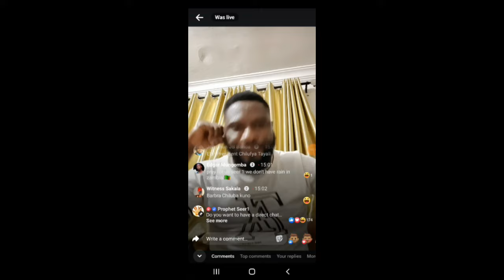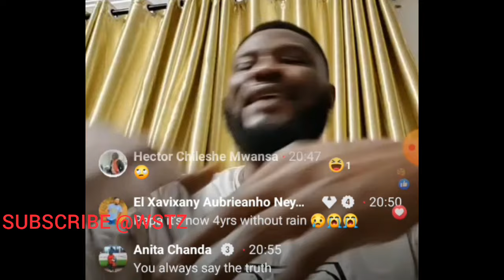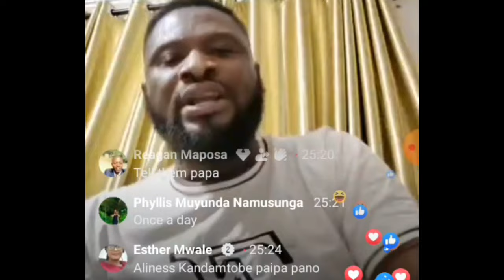SEER 1 Scatters UPND PARTY, HH And Supports PF. | TRENDING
seer1 upnd hh pf # edgarlungu.